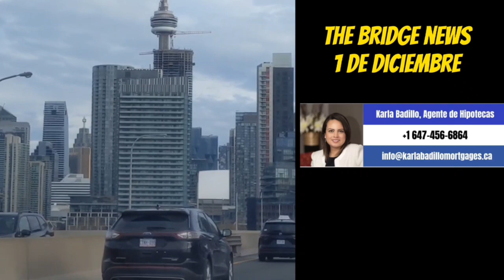Noticias de Canadá en Español 12/01/23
Entérate de las Noticias de Canadá en Español de este viernes 1 de diciembre de 2023